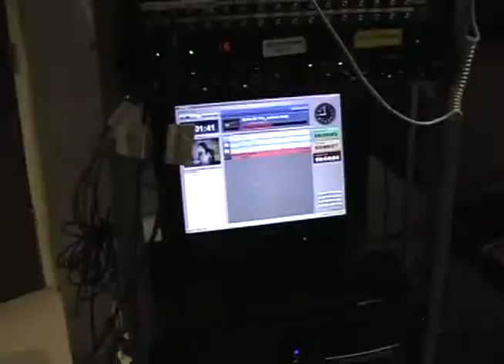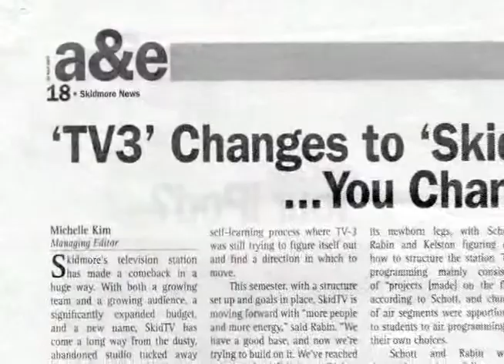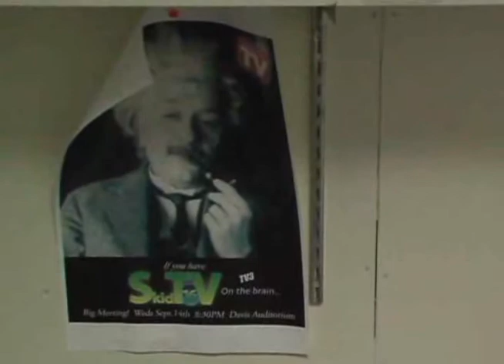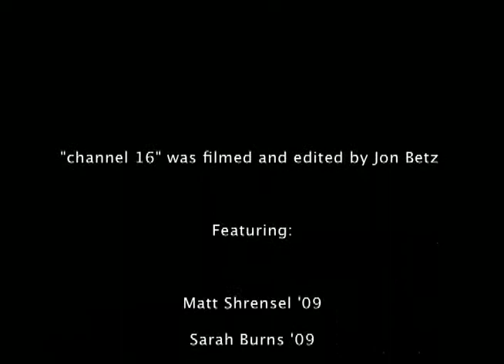channel 16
channel 16 is a short documentary about the student-run closed circuit television station at Skidmore College. I produced this film for a documentary film writing course in 2006.